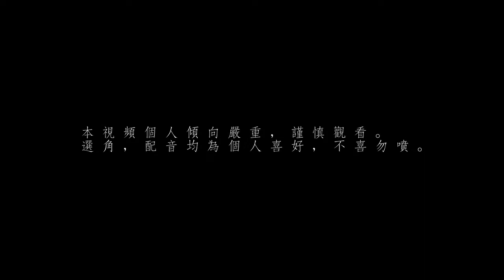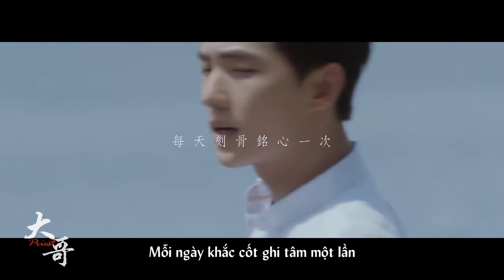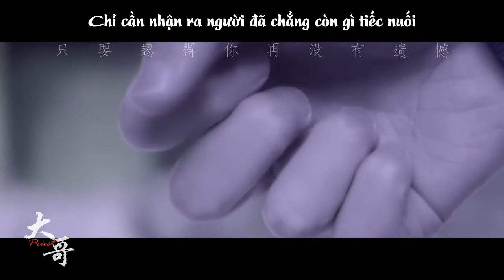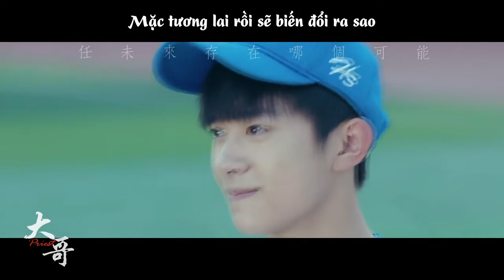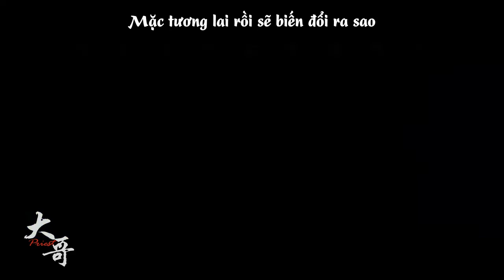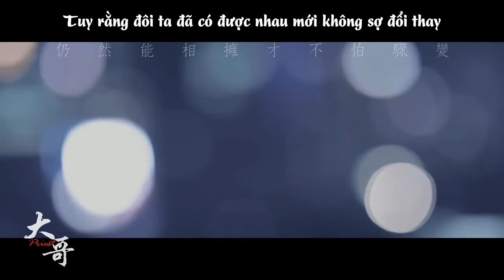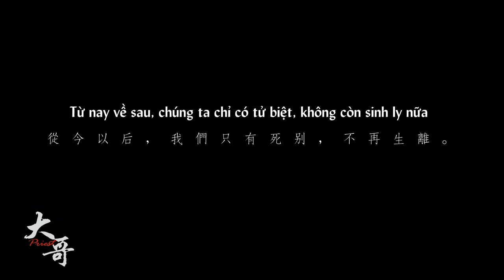[Vietsub][Đam Mỹ] FANMADE Đại Ca - Priest (Ngụy Chi Viễn x Ngụy Khiêm | Dương Dương x Lý Dịch Phong)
"Từ nay về sau, chúng ta chỉ có tử biệt, không còn sinh ly nữa."

Tên truyện: Đại Ca

Tác giả: Priest

Trans: Eason Chan VNFC
Trans thoại: Phô Mai